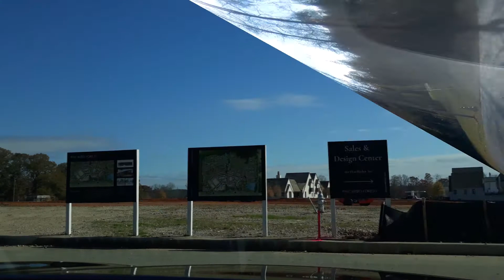PINEWOOD ATLANTA STUDIOS (2nd Hollywood) Build The Pinewood Forrest, 2018